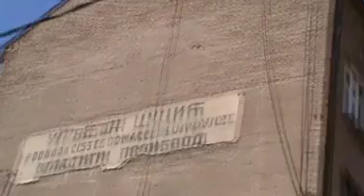novom ulicom Daerventskih dulkana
dilkani